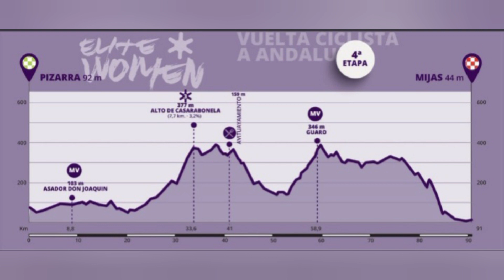Vuelta a Andalucia Women 2023》Etapa 4 •Victoria de Sara Martín (Movistar Team)